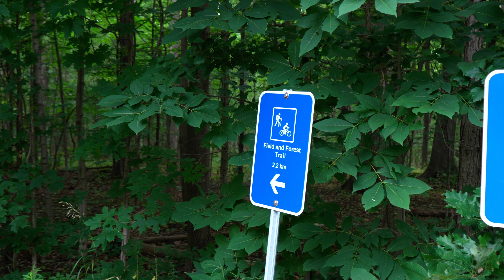Bronte Creek Provincial Park 骑行露营Vlog